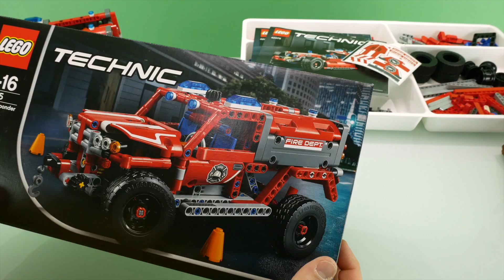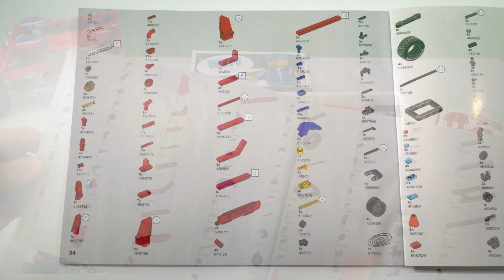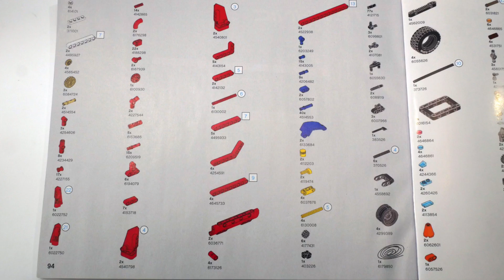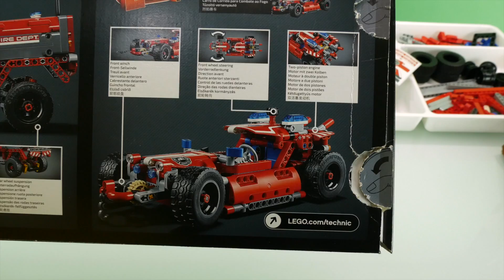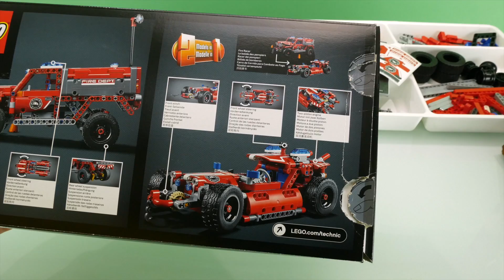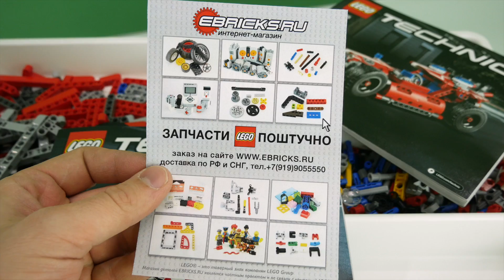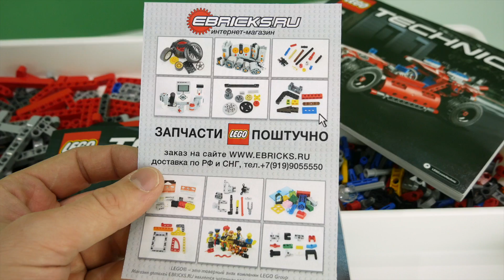[ENG titles] Больше чем пожарка / обзор 42075 LEGO Technic First Responder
ПРОДАЖА ДЕТАЛЕЙ ЛЕГО по РФ и СНГ - EBRICKS.RU
Отличный набор для возрастной категории 7-99
Хороший ресурсный набор для автолюбителей и ничего лишнего. Конечно, деталей тут не гора, но содержимое соответствует цене. Хорош как игровой и как база под модификации для детей. Very good resource set for car-builders. Of course it is not expensive, so don't wait to much from set. Good, playable and can be modded by kids.

Содержание / contents
1) Обзор / preview 1:06
2) Содержание набора /set contents 2:46
3) Детальный разбор / detailed review 5:13
4) Модификации / mods 8:49
5) Б-модель / Alternative model 9:21
6) Итоги / final 10:13

Я выявляю недостатки у всех наборов.  В видео они указаны. Где-то их можно устранить - я об этом говорю. Это мое личное мнение, вы можете быть не согласны - это ваше право.  Думающие люди смотрят обзор и принимают взвешенное решение о покупке.

Вопросы и ответы:

1) Что за лоток для деталей?

Лотки из ИКЕА
на видео
Подешевле такие

2) Обзор  8081 /  Review 8081

Купить Buwizz можно тут/ Buy BUWIZZ to boost up you models